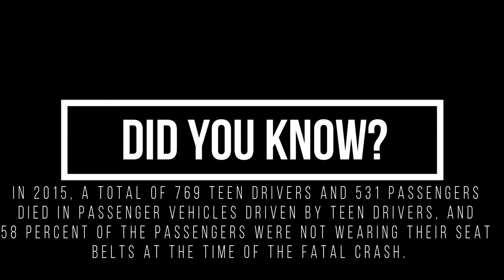Buckle Up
Take it from a teen video challenge by Hannah Strong, Lorna Ryan, and Jonathan Manio.